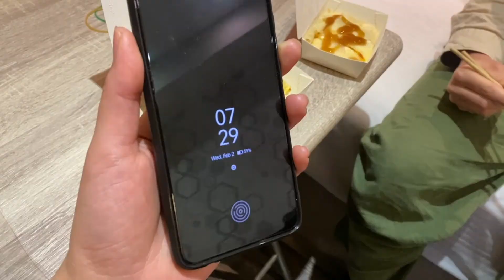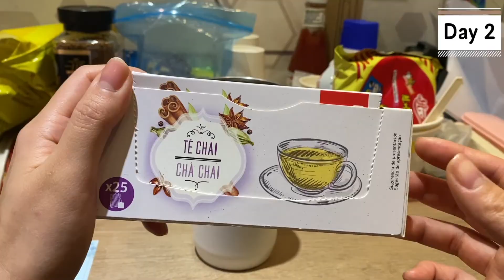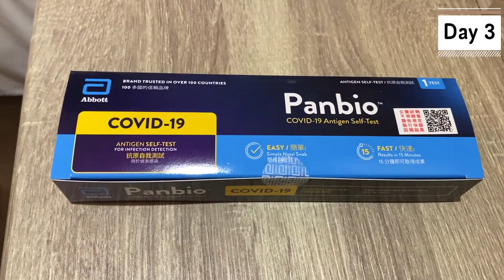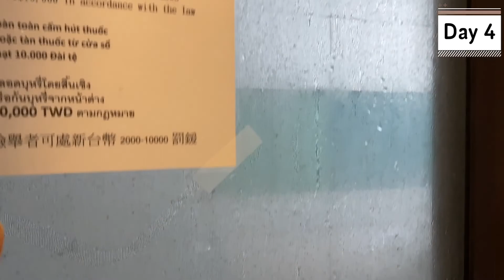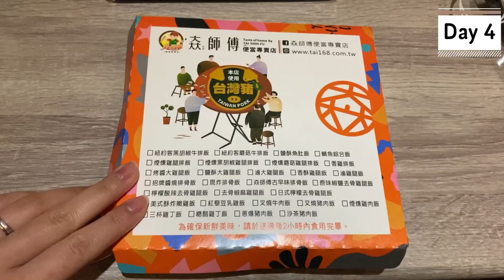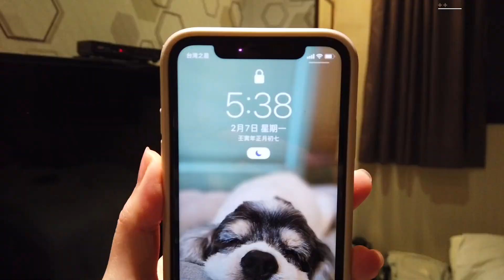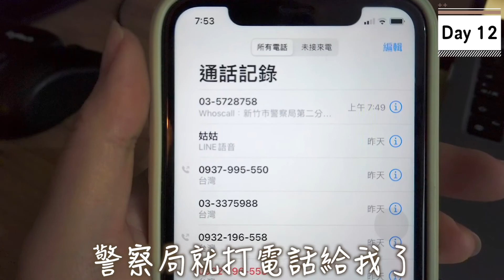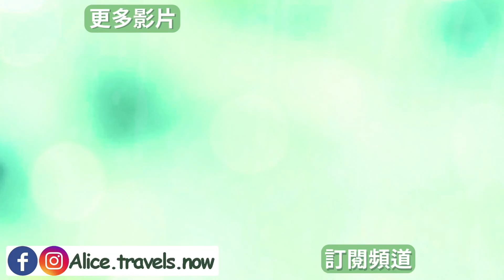【返台隔離全記錄】14天的隔離日記｜都吃些什麼？都在幹嘛？我們是如何度過14天的兩人隔離時光？ ｜ 春節返台隔離ep.3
我在隔離旅館都在吃便當... 😩
然後黃都在吃咖哩飯跟披薩...🤣